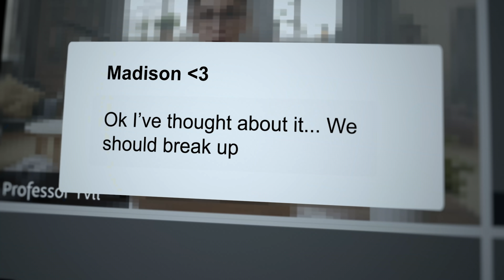Ignore the Pain | You Deserve Better Laptops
Getting over a tough breakup is difficult. With lag and frame drops, it's even worse. The GF Series offers the performance you need with a 144Hz display and the latest Intel processor and NVIDIA GeForce  RTX 30 series graphics to keep you gaming... and ignoring the pain.